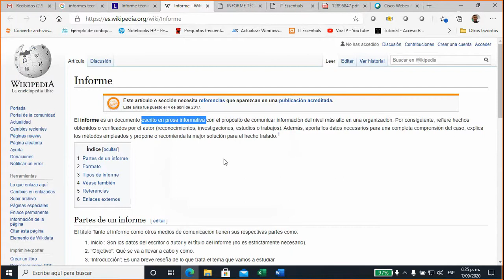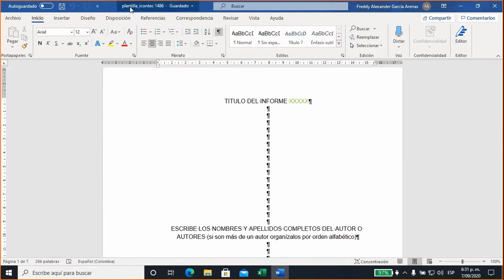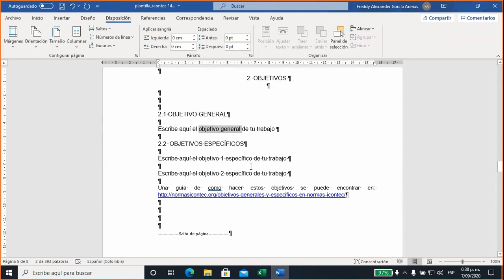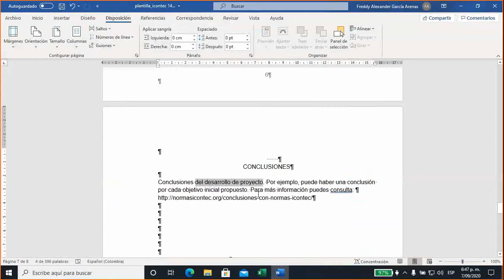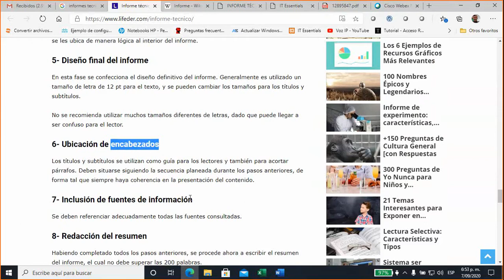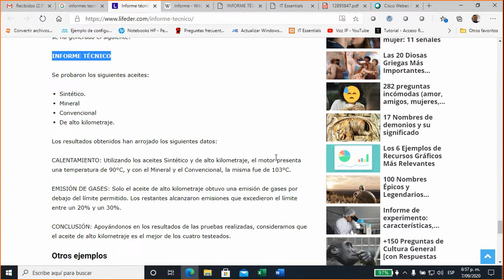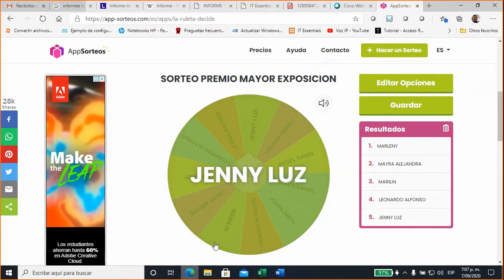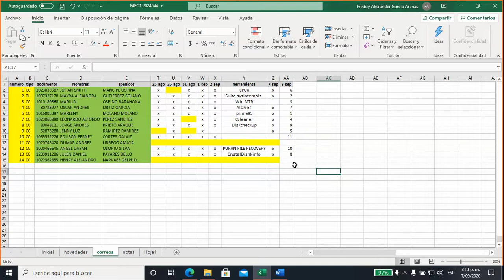sesion lunes 7 de septiembre